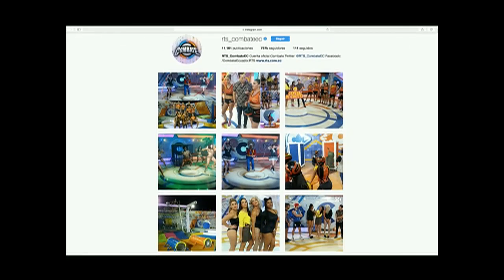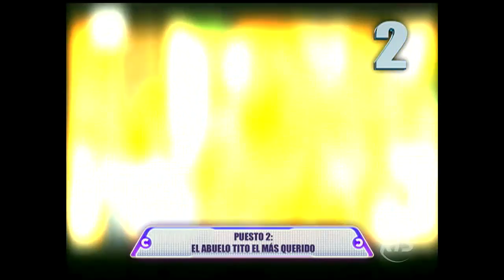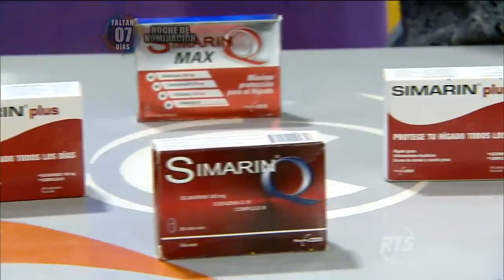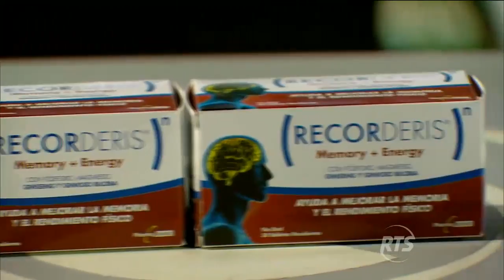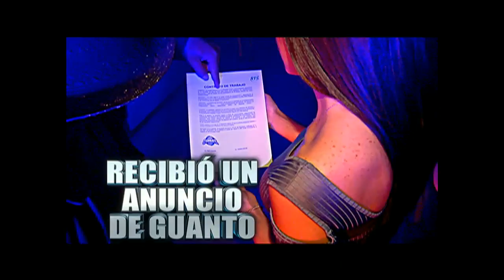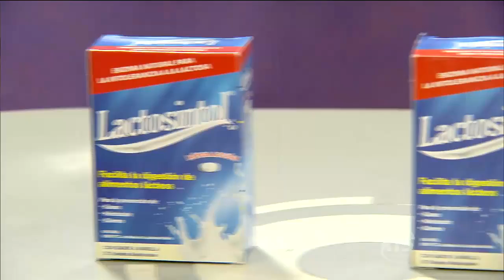Combate: programa del 13 de junio 2017